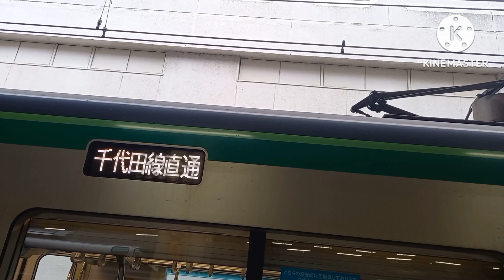【今度は速度を変えた】東京メトロ16000系の乗降促進メロディーの速度を変えてみた。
0:15辺りから速度が速くなります。